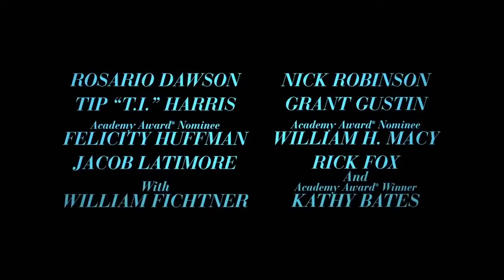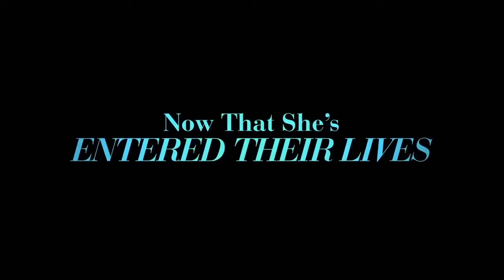ТРЕЙЛЕР (АНГЛ.) "КРИСТАЛ" 2018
Закомплексованный герой фильма беспомощно влюблён в стриптизёршу. Он не пропускает ни одного её собрания «Анонимных алкоголиков», ведь это единственный шанс быть рядом с нею.